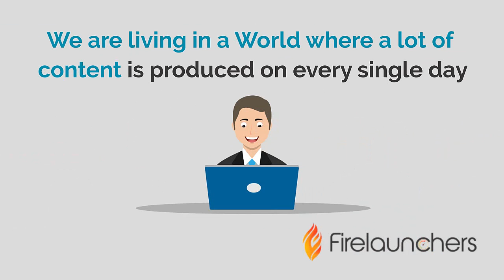Content Marketing Revolution Customer Upsell Sales Video Demo